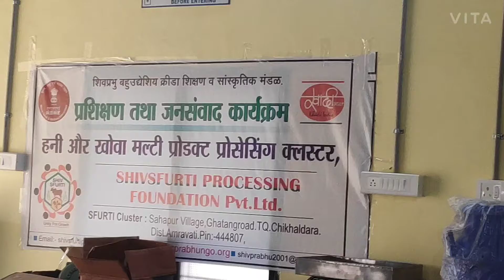शिवस्फुर्ती फाउंडेशन, हनी और खवा मल्टी प्रॉडक्ट प्रोसेसिंग प्रोडक्शन मशीन ट्रायल